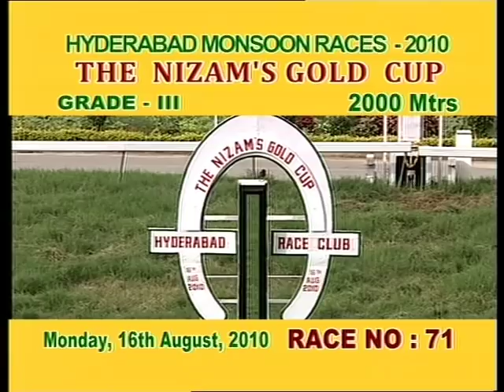1000th Win for Suraj Narredu on Becket The Nizam's Gold Cup 2010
Becket (Suraj Narredu up) claimed the Nizam's Gold Cup (2,000m), the feature event of the races held here on Monday 16 August 2010. The winner is owned by Mr. Harresh N. Mehta and Miss. Mayuri H. Mehta representing Rohan Bloodstock Pvt. Ltd. S Padmanabhan trains the winner. This was Suraj Narredu's 1000th win.

Becket carried the back-breaking weight of 62 kg to a facile win in the Nizam's Gold Cup (Gr.III), on Monday at Hyderabad. Suraj Narredu, who rode the 4 year-old dark bay colt to a nicety, completed riding 1000 winners in his career. As the eight runners jumped out to get the 2,000 metres trip, it was Laepetus who took the initiative followed by Orochi, Ceilo Rey, Arabian Prince, Ice Breaker, Onasis, Ave Maria and Becket. The same order followed with no change till the last 600 metres. With 400 metres on the straight, Iaepetus was soon collared by Ceilo Rey as Onasis, Arabian Prince and Ice Breaker were being alighted to the task. Suraj guided Becket widest of all and the champion raised a tremendous gallop to outclass the rest.

Trainer S Padmanabhan, who trains Becket, was a happy man winning the prestigious Cup for the third time, this win being the second successive, having won the 2009 edition with Icebreaker. He had won earlier on Running Flame in the year 1999.